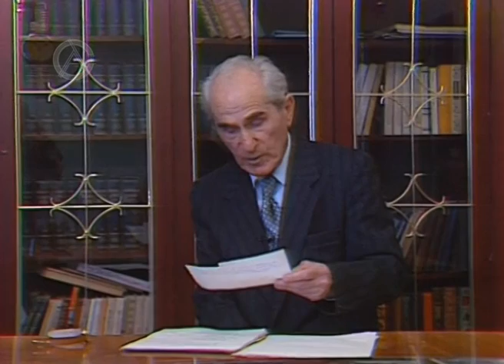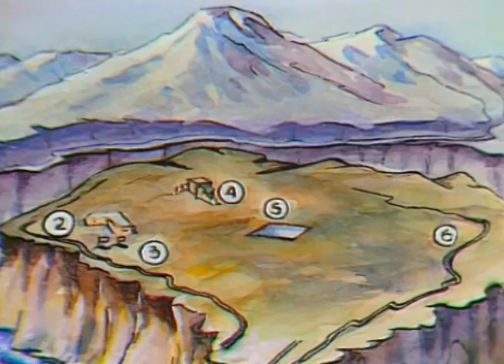Сaucasianart.ru В стране легенд и преданий - Имам Шамиль и Кавказская война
Телепередача "В стране легенд и преданий" - Имам Шамиль и Кавказская война

производство ГТРК "Дагестан"
автор и ведущий: Народный Учитель СССР, Булач Гаджиев